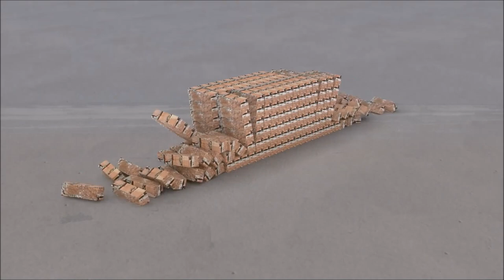O Grande Dia da Mudança Chegou Sem Avisar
Este vídeo foi feito especialmente para as pessoas que estão desanimadas e tristes sem saber o que fazer nesse momento de Grandes Mudanças.
Para participar das 3 aulas Gratuitas basta acessar e fazer a sua inscrição, nos encontramos em breve.

Namastê!

Programas que uso:
▶ Moviemaker
▶ IMOVIE

Equipamentos que uso:
▶ Câmera: Iphone 6
▶ Microfone: Kit Microfone Lapela + Adaptador Celular Smartphone Youtuber
▶ Iluminação: 2 lâmpadas de 45W / 5500K